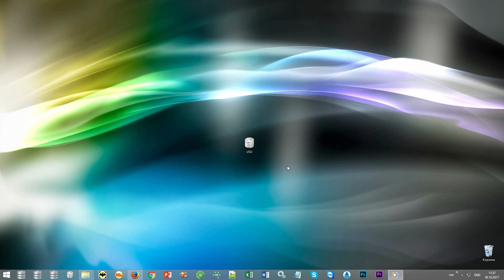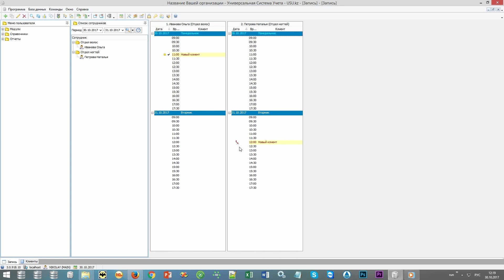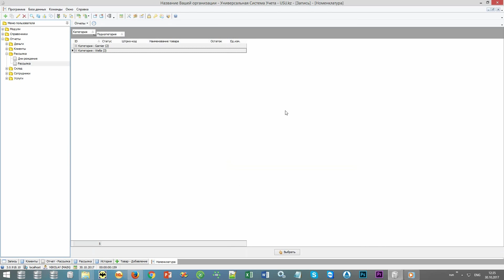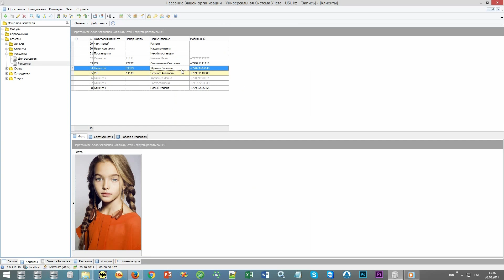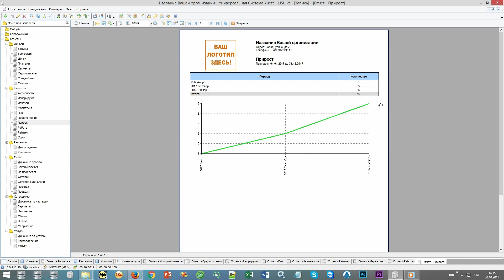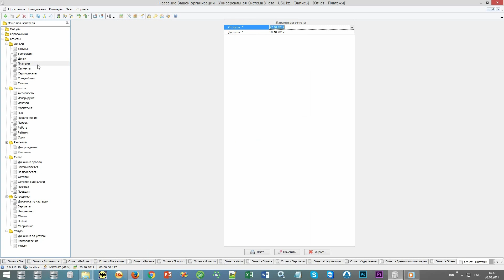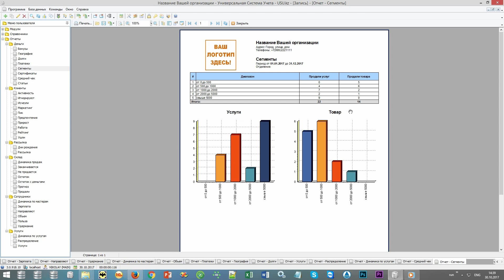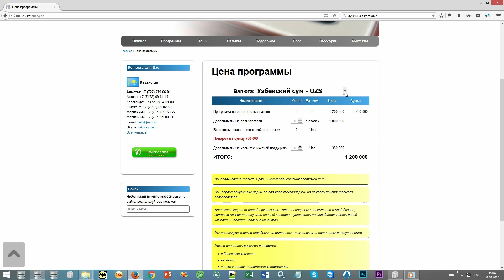CRM для студии красоты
На рынке бьюти индустрии довольно большая конкуренция и для того, чтобы выделяться недостаточно просто хорошо оказывать услуги, нужно подумать и о сервисе. Именно поэтому некоторые салоны внедряют CRM для студии красоты. Что это такое?

CRM для студии красоты – это современное программное решение, созданное для оптимизации работы с клиентами, ведения учета финансовых и внутренних процессов. CRM бывают разными, некоторые нацелены на обслуживание узкого процесса, например, работу с клиентами. Через другие можно применять комплексный подход в управлении бизнесом. Цель внедрения ускорить и поднять качество процессов. Выбор того или иного решения зависит от потребностей и бюджета.